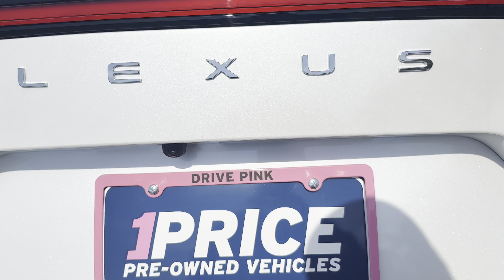2022 Lexus NX 250 SUV White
Autonation Ford St. Petersburg
2525 34th St North
stock# NC002366

2.5l I-4